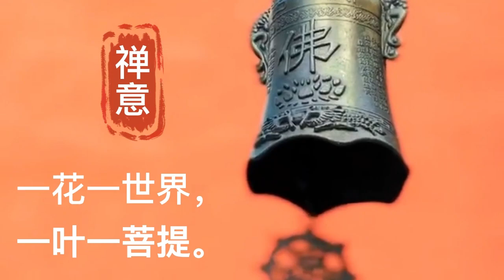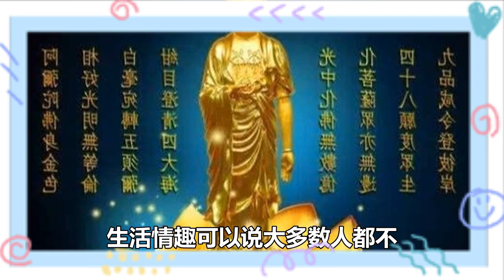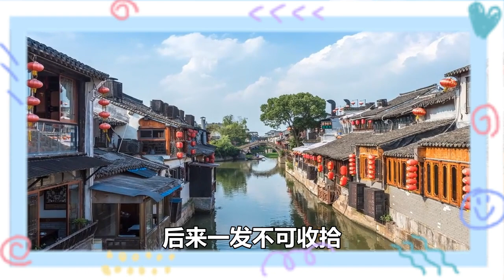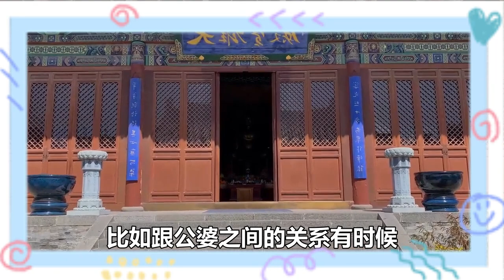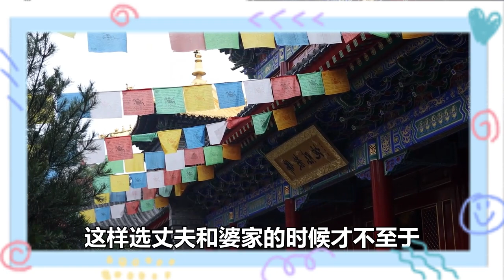人到了55歲，拉開晚年差距的，不是子女老伴，而是這3條出路